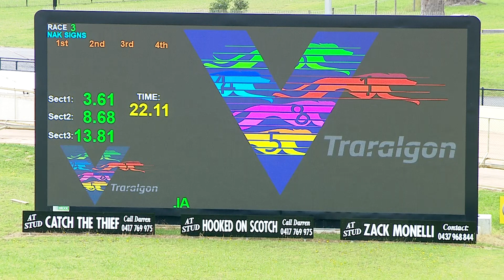TRA WED 27 DEC 23 R3